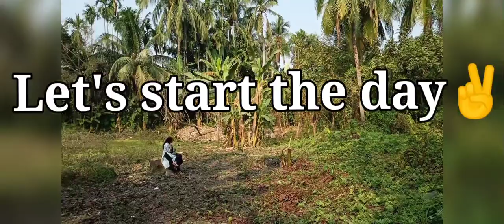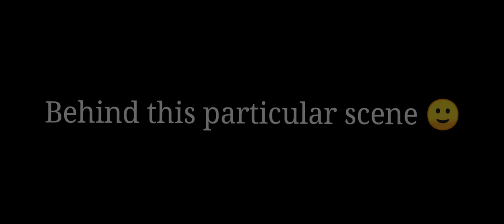KHULKE JEENE KA COVER - Behind The Scenes | By Shayon, Chandreyee, Arnab, Ratul, Pranjal, & Chiman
We're presenting one of the most popular video of our channel Khulke Jeene Ka Cover's making / behind the scenes. We had a lot of fun making it, so we thought of sharing those fun clips with you, as you guys are also a part of our family.

Screenplay - Shayon Biswas
Camera Work - Shayon Biswas, Chiman Debnath
Video Editing - Shayon Biswas

to get more music videos.